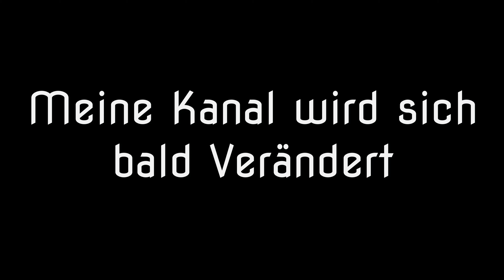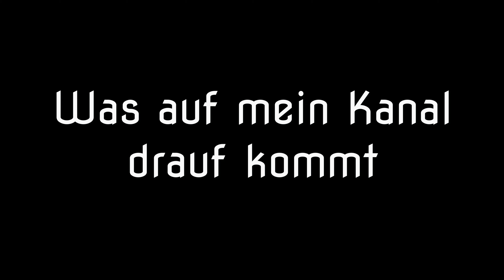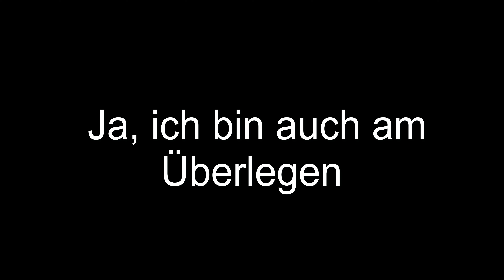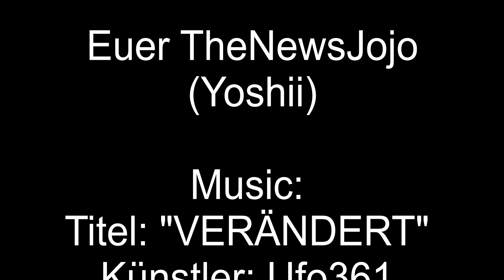Ja kann man auch sagen das ich QUITTEN!?... I TheNewsJojo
Ja kann man auch sagen das ich QUITTEN!?...